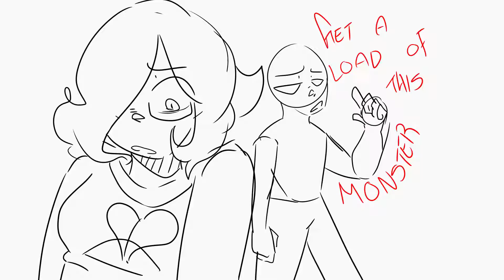home || oc vent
▶The Video Credits
Song:  home
Characters:  devlin and all her old designs